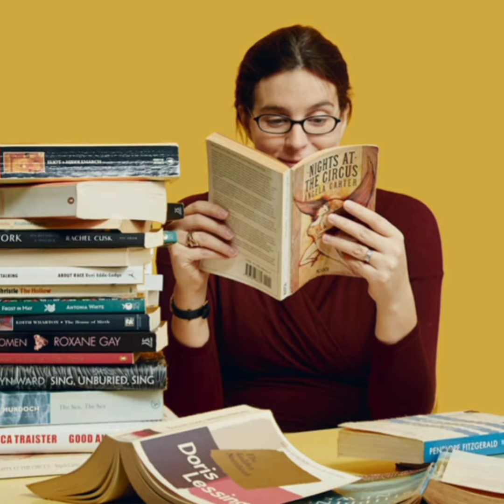Let's learn English/free time activities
This  video describes how do you  spend your free time through pictures for teenagers and children too.